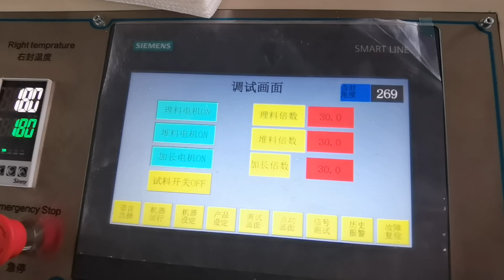full auto 200sheets 15cm height napkin tissue paper nylon bag packing machine